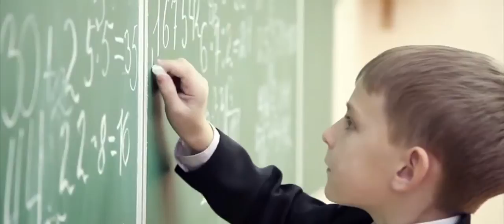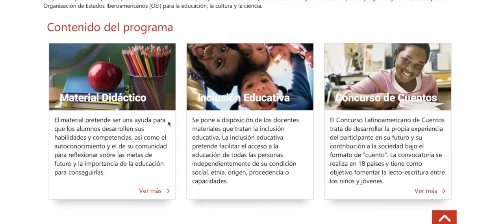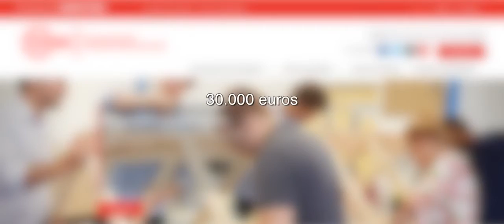Formando Comunidad, Conoce nuestro proyecto y nuestras líneas de actuación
Formando comunidad es el programa internacional de FUNDACIÓN MAPFRE. Su objetivo es fomentar la educación integral en entornos desfavorecidos. Actualmente el proyecto cuenta con más de 100 proyectos en marcha.